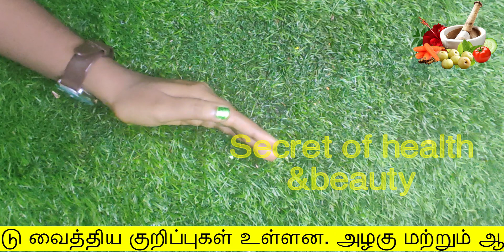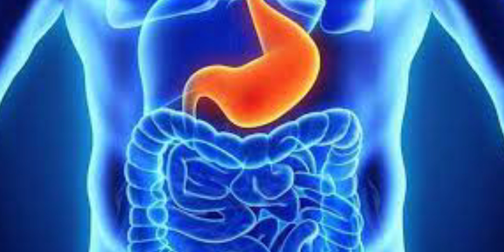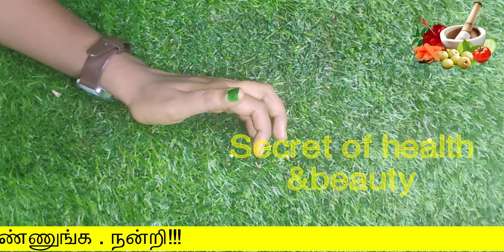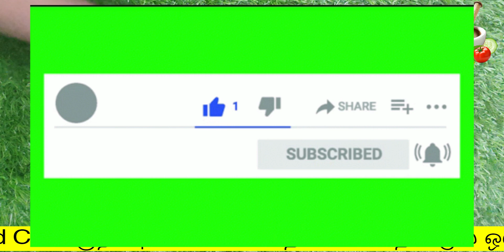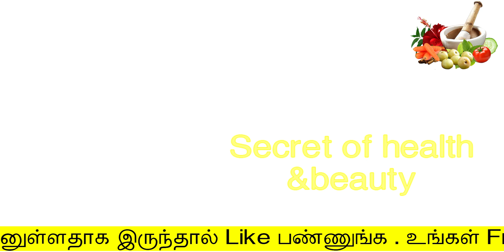12 நோய்கள் இனி வரும் மனக்கவலை இருந்தா stress side effects on body in tamil | Stress Relief, Healing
12 நோய்கள் இனி வரும் மனக்கவலை இருந்தா
Stress Relief, Healing
secret of health and beauty
Hello Friends,